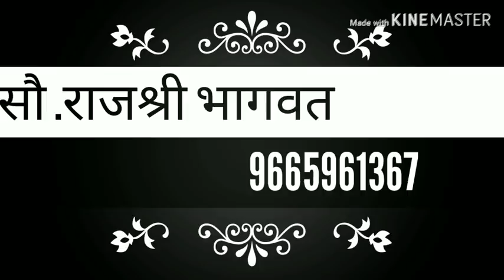How to make beautiful and simple wedding rangoli (रंगोली)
3. Check Creative , Innovative , Traditional & Best Rangoli Designs and many more., RANGOLI A INDIAS FASTEST RANGOLI ARTIST..., 250 KM Rangoli on Palakhi Way, Rangoli in just 2 minutes, Top 50 Rangoli Makers in Pune - Best Rangoli Artists,
अद्भुत रंगोली कला   (महाराष्ट्र की कलाकार द्वारा) Rangoli Art. Rangoli Designs. Rangoli Video. Rangoli kala. amazing Rangoli Skills By Rajeshwari अद्भुत रंगोली कला (महाराष्ट्र की कलाकार द्वारा), One of the best Rangoli in 11 minutes